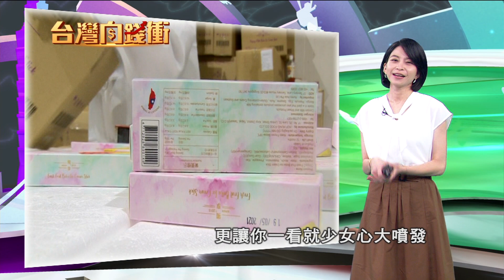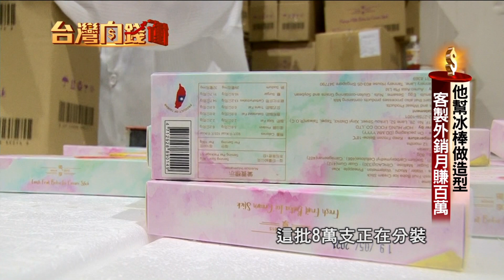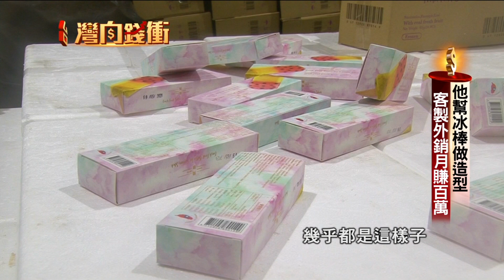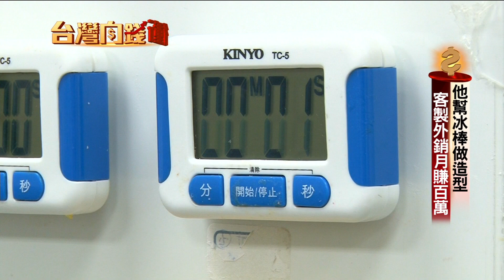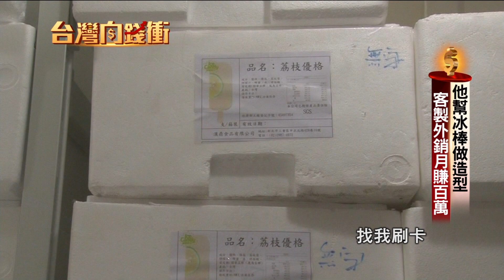他幫冰棒"做造型" 客製外銷月賺百萬20200711【台灣向錢衝】PART3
1.西餐烹飪名師創業 打造五星級醬料包
製作食品調理包的廠商很多，但以「高級西式餐廳」規格
來製作調理包的，恐怕少之又少。張德、鄭月虹夫妻倆，就標榜
自家調理包產品，擔得起五星等級！兩人不但都曾在餐飲教育界
服務，更出版過多本西式料理的著作與翻譯典籍，對每一口吃進
去的食物，都有嚴格的堅持。而他們又把這份堅持，投入到食品
調理包的研發，現在他們的客戶，有飯店的餐廳、有航空餐廚，
甚至歐洲大型家具賣場的特色餐廳，都採用他們製作的西式醬料

2.手工伴手禮 創地瓜口味月銷萬包
金山老街，遊客必買的伴手禮蔴荖，老闆是他，已經七十
多歲的阿玉阿嬤，年輕時被倒會兩千多萬，結果還出車禍，為了
償還債務，他坐著輪椅到處賣蔴荖，但一講到自己的蔴荖，阿玉
阿嬤臉上就有笑容了，他研發出１５種不同口味的蔴荖，地瓜口
味更是獨創，這外酥內鬆軟的口感一推出就爆紅，一個月熱銷幾
萬包。

3.他幫冰棒"做造型" 客製外銷月賺百萬
夏天吃冰、吃水果，非常消暑。但更"潮"的作法，就是把
水果當成寶石，"鑲"進冰棒裡。不但好吃，更讓你一看就少女心
大噴發。這種手作鮮果冰棒的幕後團隊，是平均年齡不到30歲的
年輕人。他們把MIT冰品，推進了新加坡、越南等地的連鎖超商。
即使一支冰棒，最貴要價120元，還是吸引外國客戶排隊搶單，光
是今年六月，就接到八個大貨櫃，64萬支冰棒的訂單。老闆閻仲
麟，其實熬了三、四年，才闖出一片天。最慘的時候，虧損300多
萬，讓他白天開Uber籌錢，晚上待在工廠繼續拚，但如今不一樣
了，他把冰棒當成潮牌經營，和其他業者合作，推出"聯名款"，
月營業額衝破百萬。

4.以愛出發冷製皂 打破年收千萬奇蹟
你知道嗎？台灣有七成的手工皂品牌，其實都是委託這間
工廠做代工。老闆娘劉虹儀十三年前，為了減緩女兒的濕疹，試
著用天然植物油和花草做手工皂，結果做皂做出興趣，決定創業
從代工做起，由於工法，用料紮實，受到各大品牌青睞，一路讓
他從工作室擴張成廠房，更發展出了自營品牌，不管是固態皂或
是液態皂都受到市場歡迎，產品外銷美國、中國等地，年營業額
衝破千萬。

5.百年飄香烏豆干 五代接班古法再現
桃園大溪名產烏豆干，是當地傳承百年的經典小吃，而創
始店的第一代黃屋夫婦。靠著飽滿紮實的豆干口感，在當地闖出
名號，也讓跟進販售的店家是遍地開花。如今創始店已經傳承到
第五代，新一代接棒，想的不是如何求新求變，也不希望提高產
量發大財，而是返璞歸真，留住最原汁原味的製作古法，從原料
到出貨維持一條龍的生產方式，讓這道老祖宗的香氣，能在下個
百年繼續飄香。

下載【年代電視】APP：
iOS平台：